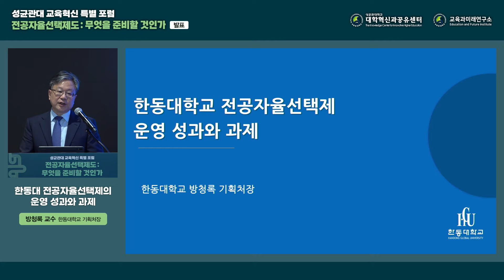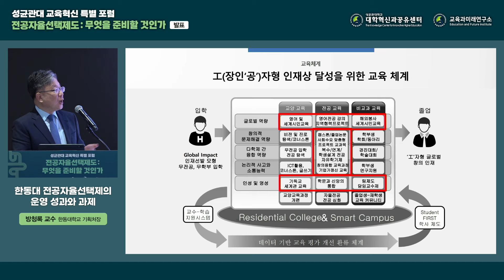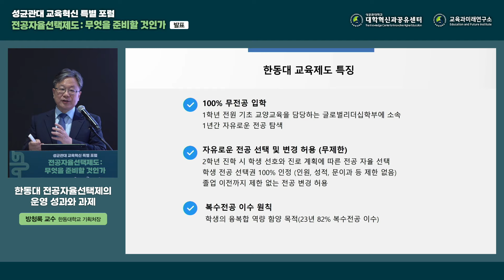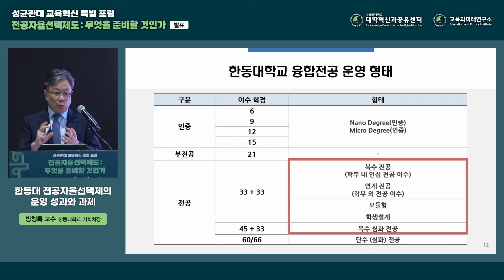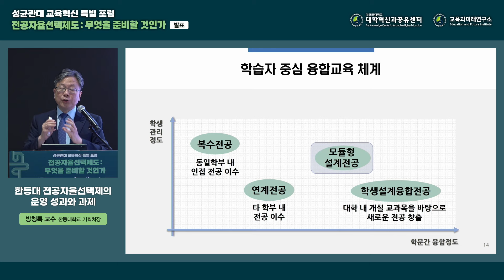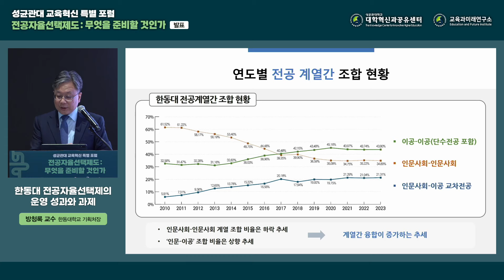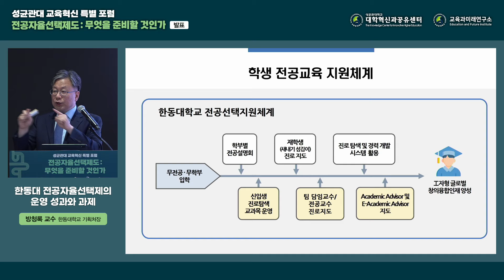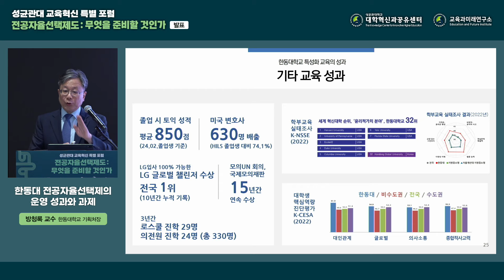[전자선 : 무엇을 준비할 것인가] 한동대 전공자율선택제의 운영 성과와 과제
ㅇ발표자 : 한동대 방청록 기획처장
ㅇ발표 내용 : 한동대 전공자율선택제의 운영 성과와 과제
ㅇ발표 일시 : 2024.9.2.(월)